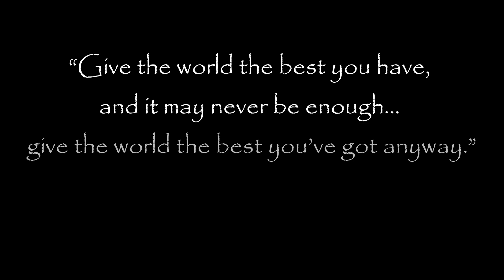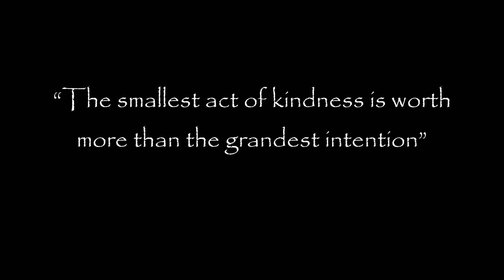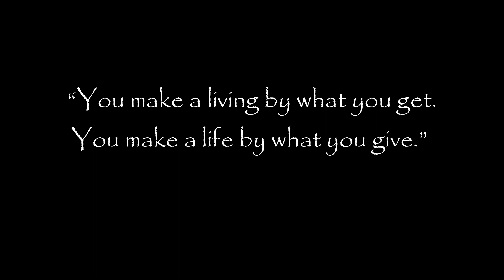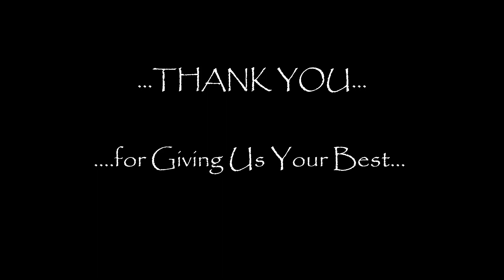Thank You - A Tribute to Mrs. Ryce